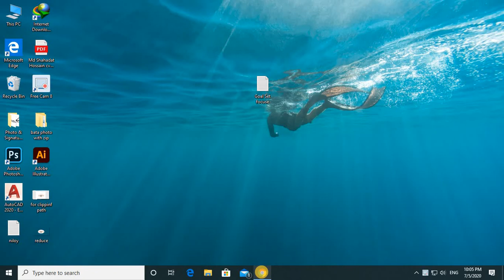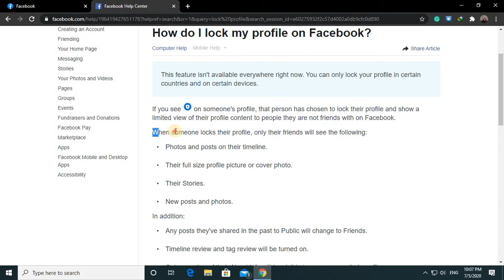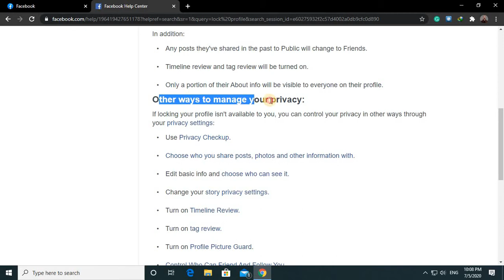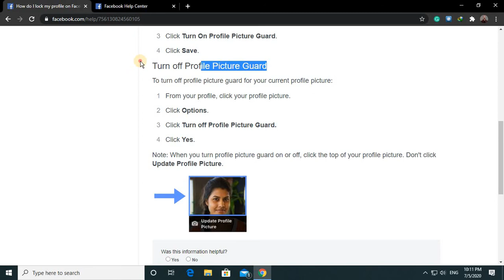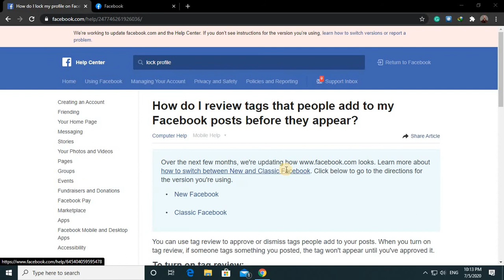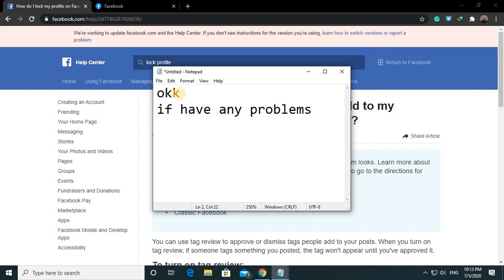How to facebook profile lock in this vedio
in this video, you would be seen about of Facebook profile lock.